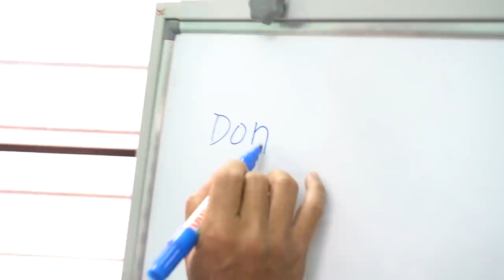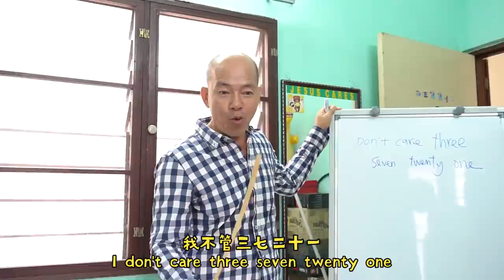小铭上中学英文课 XIAO MING AT SCHOOL ENGLISH CLASS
今天小铭的英文老师教他英文谚语，
可是他 don't care three seven twenty one.